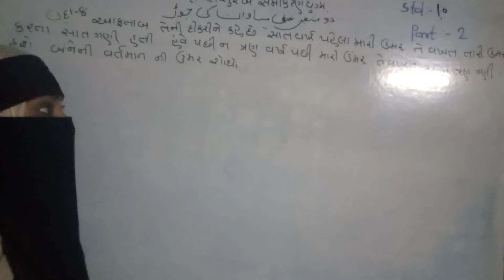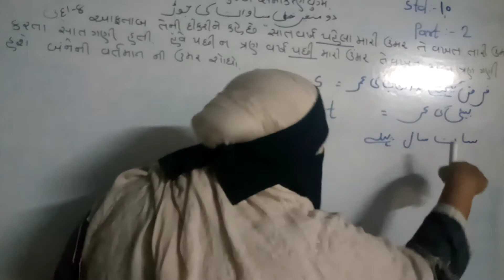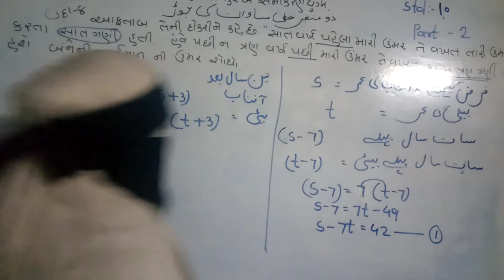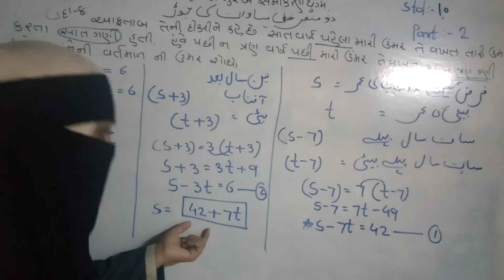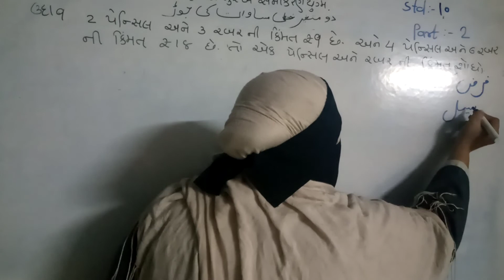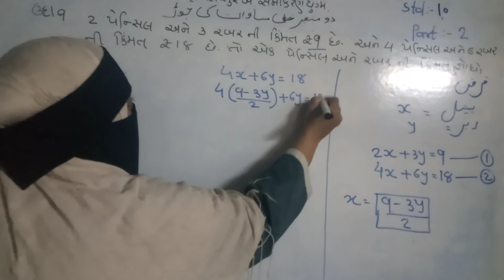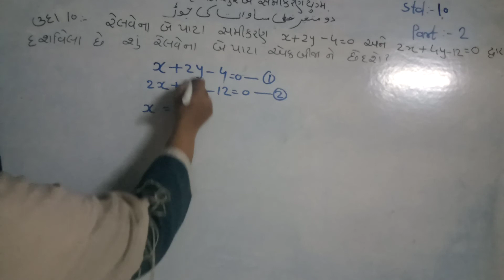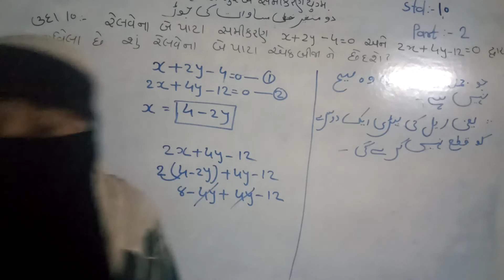STD:10 ,Sub:Maths , Ch:3, Part :2(3/9/2020)